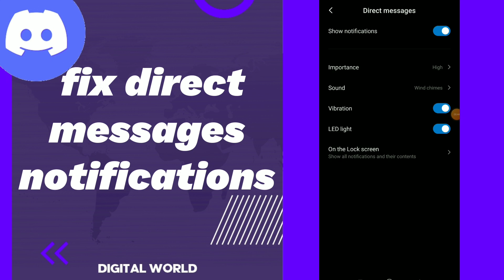How To Fix Direct Messages Notifications On Discord App 2023